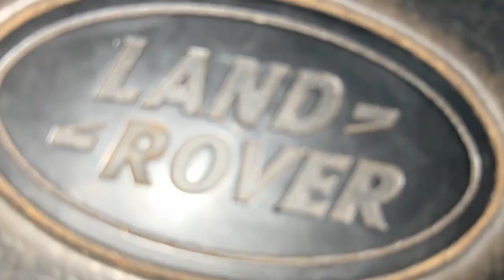Cattle Shed Visit | Designing Our New Shed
Taking a look at some cattle shed setups to help us design a new cattle shed